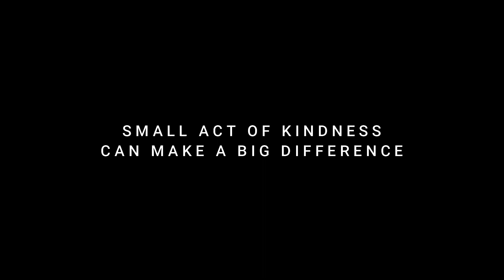WOMAN SHOWS UNEXPECTED ACT OF KINDNESS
"Be an example...Show kindness to unkind people. Forgive people who don't deserve it. Love unconditionally. Your actions always reflect who you are".

A "no plan" short film by yours truly Kent John Buletic
Inspired lesson from the Netflix comedy film Hubie Halloween

I will also post the video in my facebook page at 8:00pm (PH time)

Actors/Actresses:
Jun Fel Madolin Falguera
Meng Almeria Rivera
Gani M Arias
Jahan Agravante
Nae Dncl